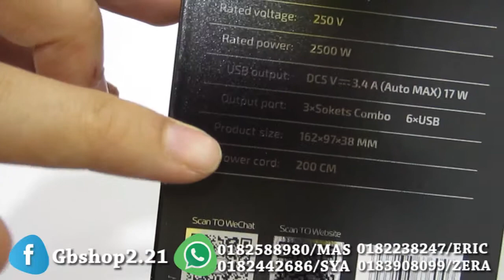LDNIO 6 USB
LDNIO multi function socket with 6 usb output.
universal socket input.